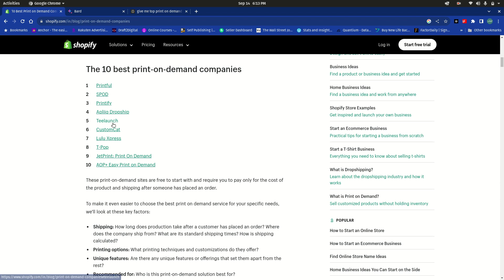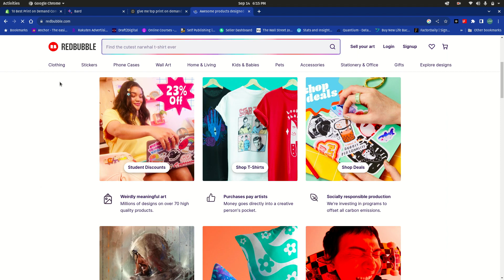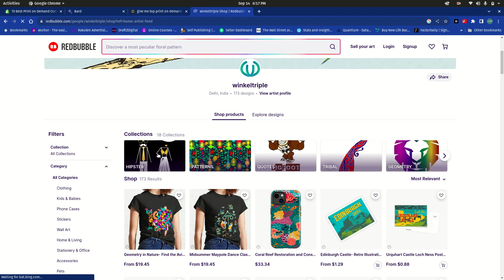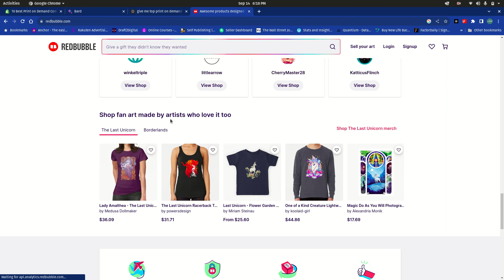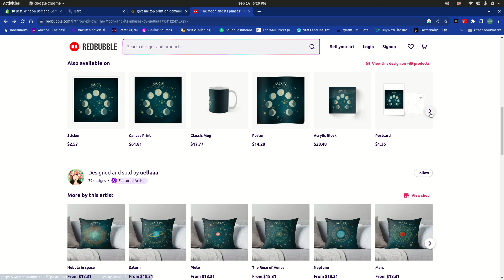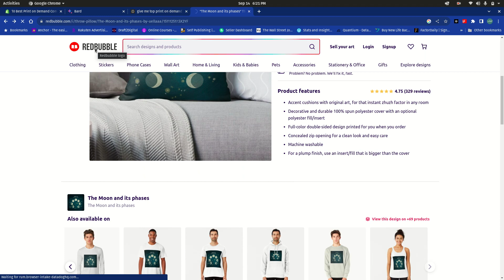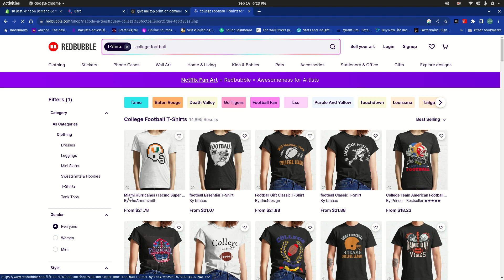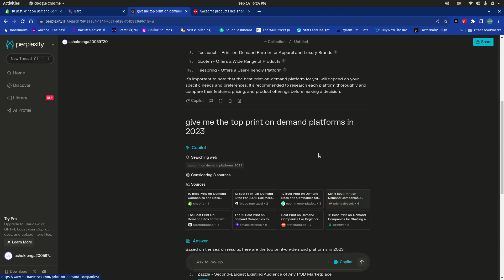print on demand with ai | print on demand in tamil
print on demand in tamil,
print on demaind with ai,